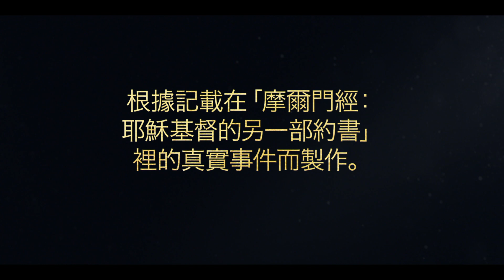尼腓在靈的引領下取得銅頁片 | 尼腓一書第3〜5章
由於在夢中所見到的事，李海差遣兒子返回耶路撒冷，從一位名叫拉班的邪惡的宗教和軍事領袖那裡，取得銅頁片上的神聖紀錄。拉班拒絕交出這些紀錄，並在拉曼企圖用李海的財寶來買下這些頁片的時候，竊取這些財寶。拉曼和雷米爾反叛，並打他們的弟弟——直到一位天使顯現，拯救了他們。尼腓藉由跟隨聖靈的指引，奇蹟般地取得頁片。李海和撒拉亞在他們的兒子帶著頁片返回時，滿懷感激和欣喜；李海隨即研讀頁片上的內容。

根據尼腓一書第3～5章。